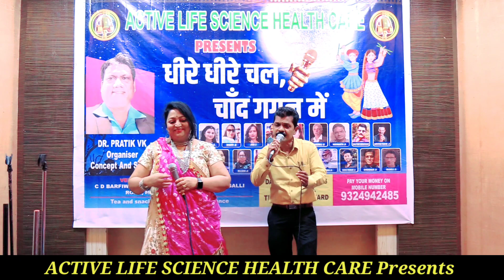Dil Jaane Jigar Tujh Pe Cover By : Sunanda Ji & Gautam Ji